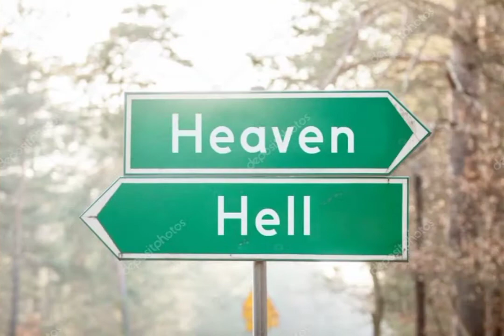Hoy Tawo |(Nerio Anggub)